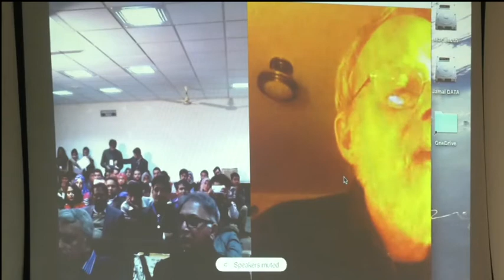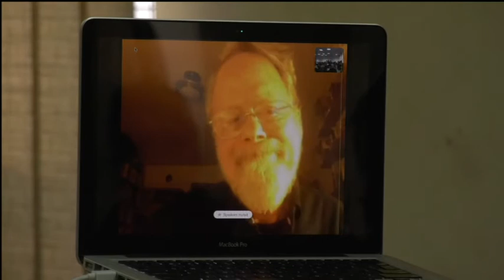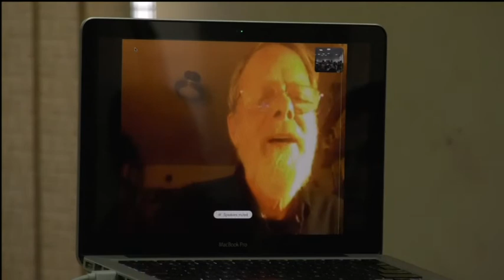David Lelyveld Address to Sir Syed International Seminar History Department AMU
Skype Presentation of David Lelyveld on 'Sir Syed Ahmad Khan and the reconciliation of Science, technology and religion' presented at the International Seminar on Sir Syed as Historian, Rationalist, and a Man of Intellect held by CAS Department of History AMU 29-31 January 2018